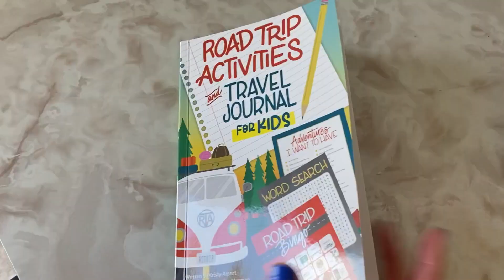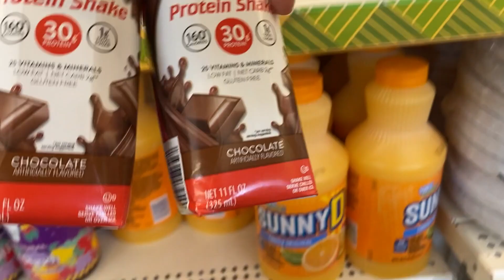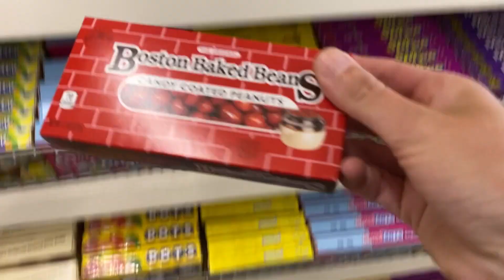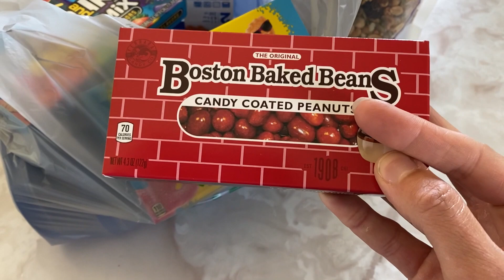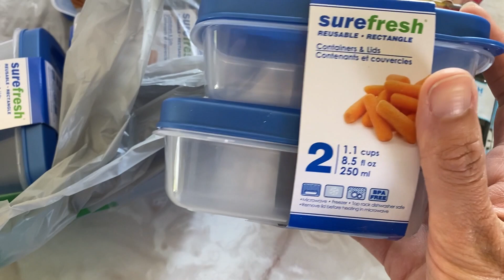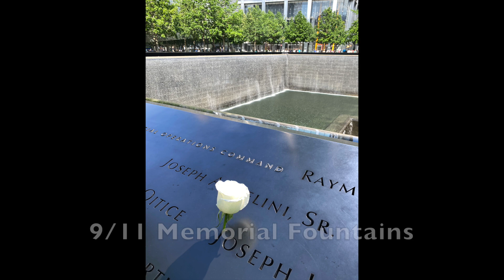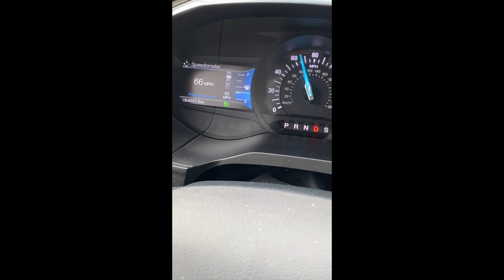Weekend Trip To New York Vlog | Amanda Alexander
Products Mentioned:
26Qt Craft Tote
Road Trip Activities Book
Amazon Aviator Sunglasses
Scratch Off Map of the United States
Oh my gosh I don't know why I'm screaming during this part...
This is my referral Home Chef Link. I get a credit towards future meals and you get $35 off your first order!
Sanuk Yoga Sling Sandal LITERALLY OBSESSED WITH THESE!

Cute, Quality T-shirts from Thread Tank!

Cruelty Free Fragrance at a fraction of the price from Dossier!

* BoxyCharm Sign Up Link (referral)